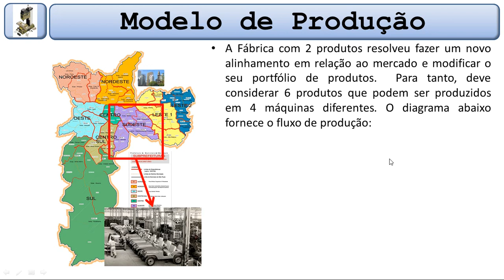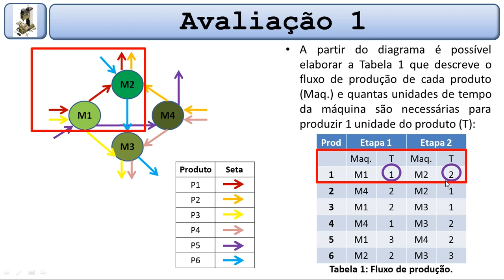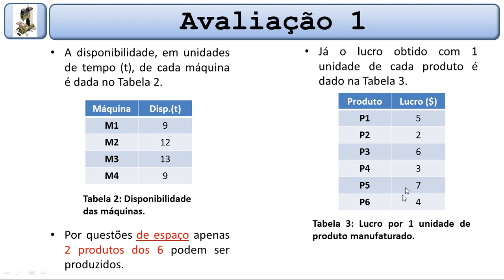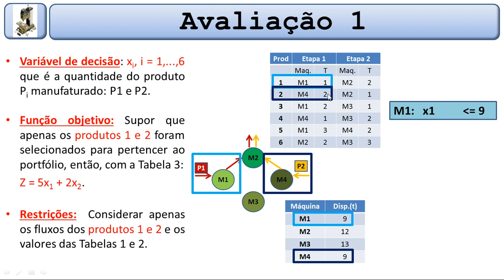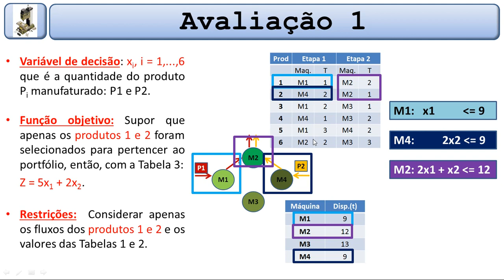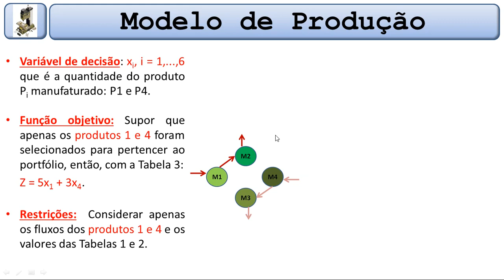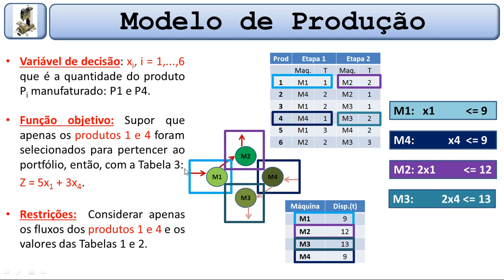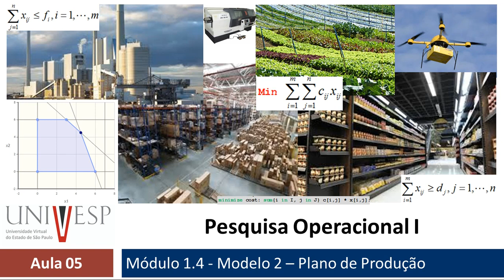Aula 05 - Módulo 1.4 - Preparação para Avaliação - Pesquisa Operacional I - UNIVESP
Vídeo sobre o enunciado do problema que será empregado para a primeira avaliação.